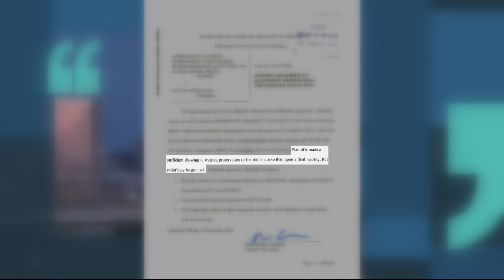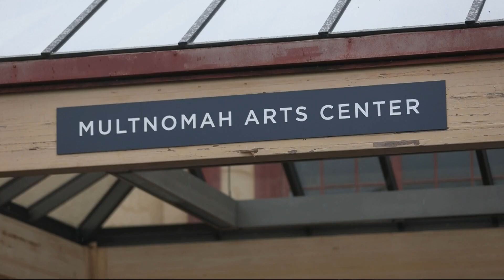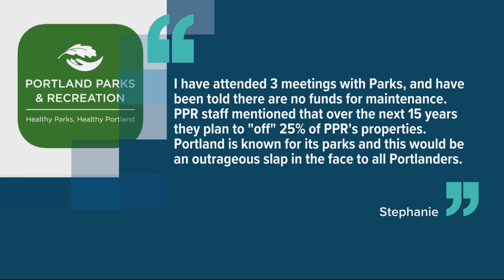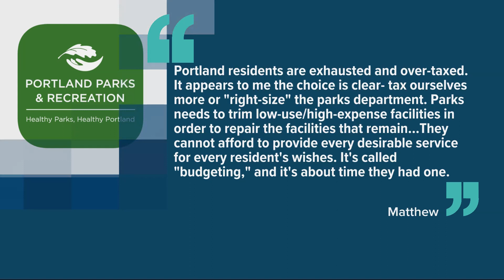Your thoughts: The Portland parks maintenance backlog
Viewers had a lot to say after Tuesday’s Big Story looking at Portland Parks & Recreation’s $600 million backlog of deteriorating public park assets.